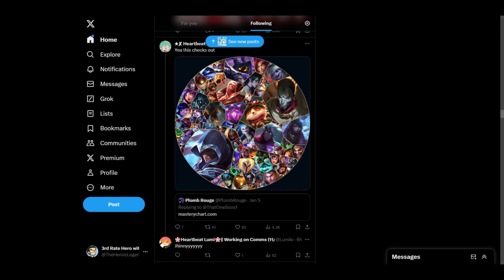Heroic's Randoms! (Vampire Survivors) Sussiest DLC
PHOTOSENSITIVITY WARNING!
If you or someone you love is affected, be careful while watching this video!

I rarely do jokes like this, and I just wanted to be silly, so I hope at least some of you laughed at that. Ya know how ya boi likes to be a big ol goofball at times.